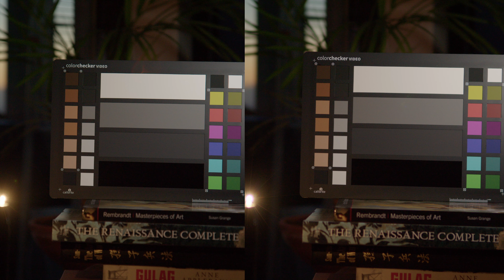Canon 17-55mm f2.8 VS Nikon 17-55 2.8 on BMPCC6K Review 👇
I have bought the Canon 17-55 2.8 IS lens after using the Nikon / Nikkor version for a while including a two week trip across Jordan and some extreme weather conditions over there.

Actually I ordered the Canon lens during the trip as I discovered a few shortcomings of the Nikon one. Biggest one being the lack of image stabilisation and no electronic aperture control (a useful feature using on BMPCC6K as it saves the settings in metadata). Not only that - but the BMPCC6K's EF mount adapted to the Nikkor 17-55mm f/2.8 is not technically correct as the flange distance increases from what the lens was designed for and therefore introducing some technical flaws like increased amount of chromatic aberrations and not being able to focus to infinity (although the latter was not so much of an issue in real world).

So what are they like compared?

I would say Nikon is a tad sharper but not when it comes to extreme / near infinity focus (due to earlier mentioned issue relating the EF and Nikon F adaptation).

Also Nikon has a slightly warmer to red/magenta colour cast and is a little bit brighter, meaning that either the Canon version is more like f/3.2 or Nikon is closer to f/2.5.
I have also witnessed that in the depth of field being ever so slightly narrower on the Nikon lens.
Also Nikon has a more "onion ringing" going on in its bokeh balls especially visible when shooting in dark and at closest focusing distance with bright lights in the background.
And lastly Canon is producing when lit directly at the lens with a bright intense light a more pleasing flaring resulting in much less "spiking" (which is a very common issue in modern zoom lenses). That said Nikon has nicer sun stars due to its 9 bladed aperture.

When it comes to build quality - both are great but Nikkor has a lot more metal, is heavier and feels a lot nicer to operate and is weather sealed (none of them come close to any of the cinema dedicated lenses or any of the Zeiss manual glass when it comes to manual focusing though).

Personally I will keep the Canon 17-55mm f2.8 IS lens just because the optical differences between them are so minute and the lack of Image Stabilisation can mean that at 55mm I simply cannot have usable shots. Also saves me deploying the tripod for a less.
Otherwise they are both so underrated and such sharp great zooms it boggles me why anyone keep buying the Sigma 18-35 for. I had it too and it's just not as versatile for a zoom lens which is the main reason why people even buy them.

That was my two cents anyway, see ya! ✌️

Gear I use / recommend:

Cameras:
 Panasonic S52x
 Panasonic S5
 Panasonic GH6
 Sony a74
 Sony a7s3
 Blackmagic BMPCC6K
 Blackmagic BMPCC4K

Lenses:

Spherical:
 Sigma 24-70mm f/2.8
 Sigma 105mm f/2.8 Macro
 Sigma 150-600mm f/5-6.3 Sport & Contemporary
 Panasonic 20-60mm f/3.5-5.6
 Nikon-17-55mm f/2.8
 Tokina 11-16mm f/2.8
 Zeiss Jena Vintage Set
 Laowa 100mm 2xMacro
 Laowa 15mm f/4 Macro

Anamorphic:
 Sirui Mars 24mm T2.9
 Sirui Mars 35mm T2
 Sirui Mars 50mm T2
 Sirui Mars 75mm T2

Microphones:
 Sennheiser MKH416
 AudioTechnika BP4025
 MicBooster Clippies
 Rode NT1
 Shure SM7B

Field Recorders:
 Zoom F3
 Zoom F6
 Zoom H1n

Headphones / Speakers for Mastering:
 Beyerdynamic Dt990Pro
 Beyerdynamic Dt770Pro
 Personus Eris E5
 Adam Audio A7X

Studio Lights:
 Amaran 60X
 Amaran 100X Bi-Color COB LED
 Various Rechargeable LED Video Pocket Lights

Workstations / Laptops:
 Mac Mini M2
 MacBook Pro M2Pro

Photo / Video Editing Monitor:
 BenQ PD2700U

Recommended Accessories:
 PolarPro VND Peter McKinnon
 Promise filter
 National Geographic Carbon Fibre Tripod
 Innorel RT90C Carbon Fibre Tripod
 Innorel N52 Ball Head
 Manfrotto 504X Fluid Head
 DF DIGITALFOTO Micolive Blimp with Dead Cat
 Anker Battery Bank
 Scarlet 212 2i2
 Elgato HDMI to USB Dongle
 Calibrite ColorChecker
 Mogami Cables